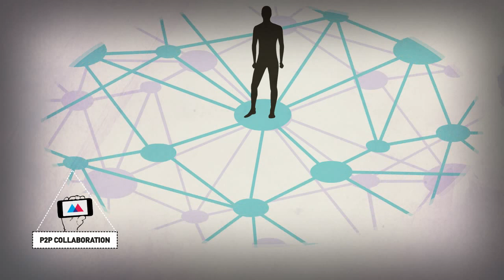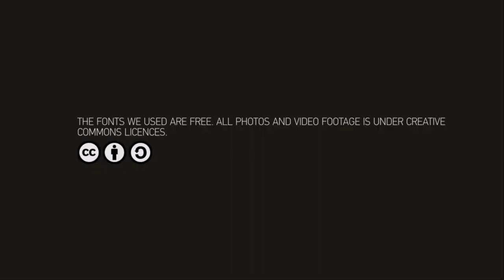Commons Fest (2014) - Official Film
Design Direction & Motion Graphics: Stelios Barbounakis (Fish Flyers™)
Music composition & sound design: Isidoros Papadakis.
Concept narrator: Katerina Zouridi.
Illustrations by Stelios Barbounakis & Marilena Zoumi.

Feat. Michel Bauwens ( P2P Foundation, FLOK Project ).
Camera filming by George Dafermos ( FLOK Project ).